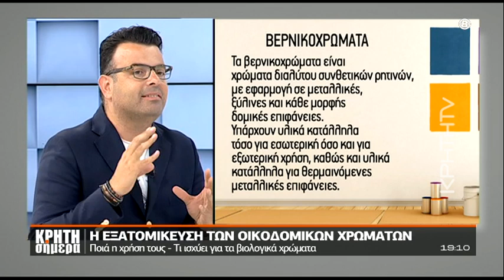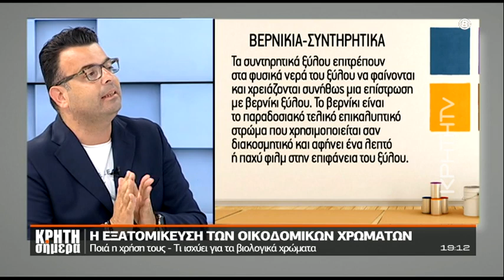Εξοικονομώ 2 : Πληρώνει…άλλους 5.799 δικαιούχους!